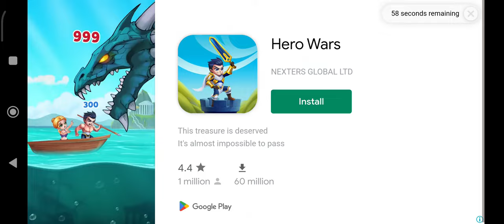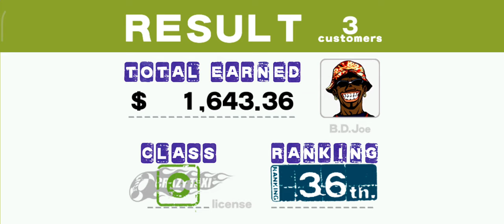Crazy Taxi Classic Android Part 2